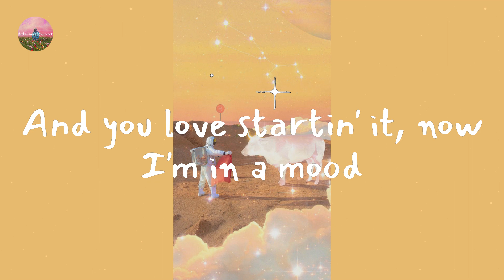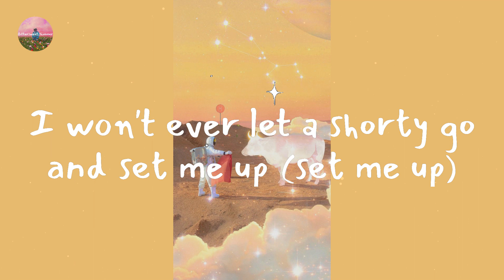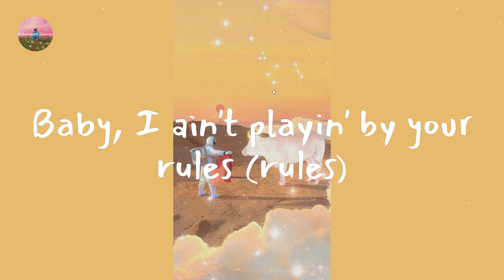24kgoldn - Mood (feat. iann dior) (Lyric Video)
24kgoldn - Mood (feat. iann dior) (Lyric Video)